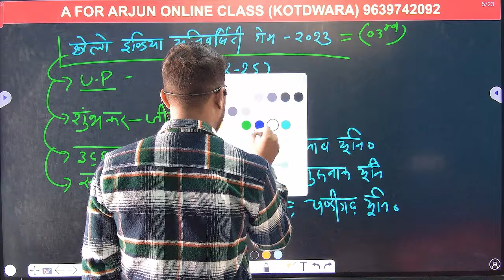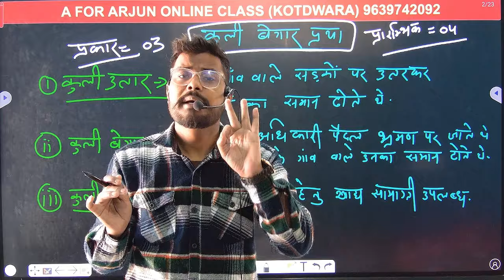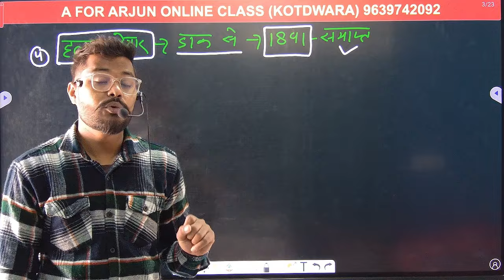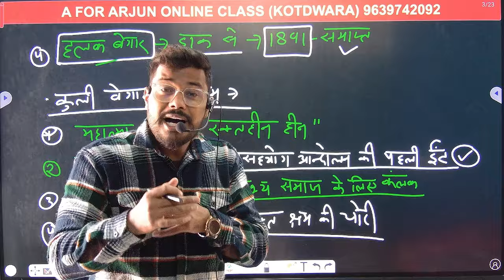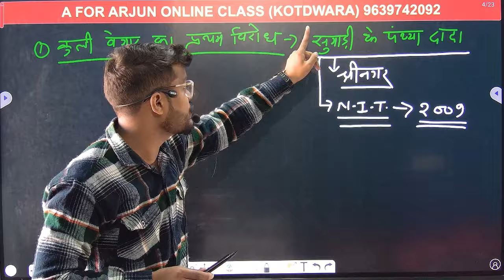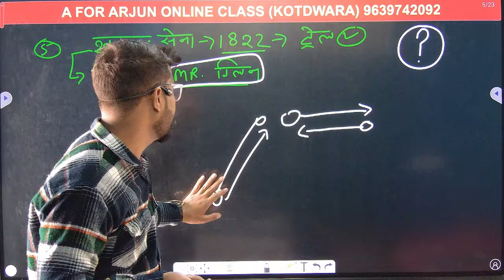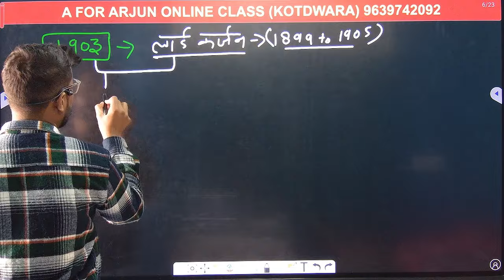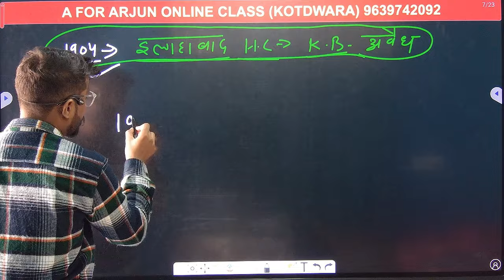कुली बेगार प्रथा के प्रकार। करेंट अफेयर्स।